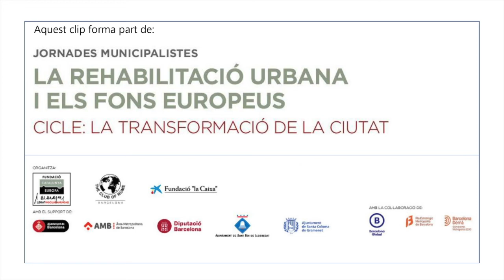(4)La rehabilitació com a sector estratègic de la ciutat - Assumpció Puig, Miguel Baiget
Clips extrets de les Jornades Municipalistes "La rehabilitació urbana i els fons europeus" en el marc del cicle "La transformació de les ciutats"